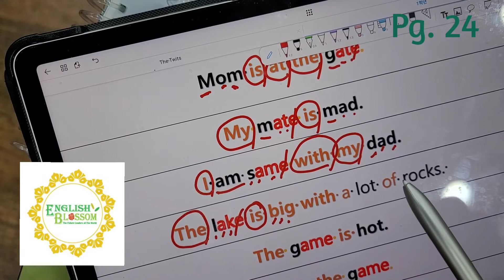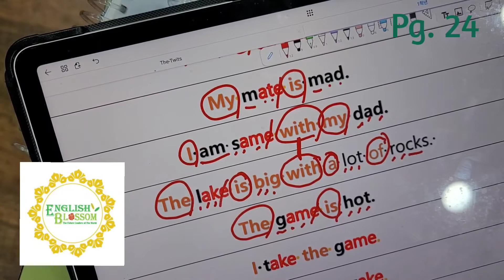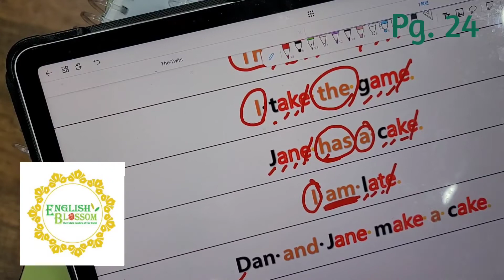Phonics Blossom pg. 24